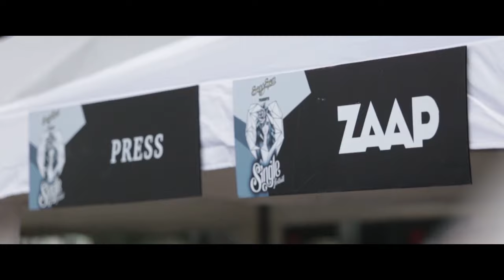SangSom presents Single Festival (Aftermovie)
สุดยอดเทศกาลคนโสดที่ใหญ่ที่สุดในประเทศไทย
ณ EH105 BITEC บางนา วันที่ 23 พฤษภาคม 2558
กับ 7 ศิลปินที่มาร่วมเขย่าความโสด

THAITANIUM
SLOT MACHINE
LOMOSONIC
PARADOX
POLYCAT
BOOM BOOM CASH
ELECTRIC NEON LAMP